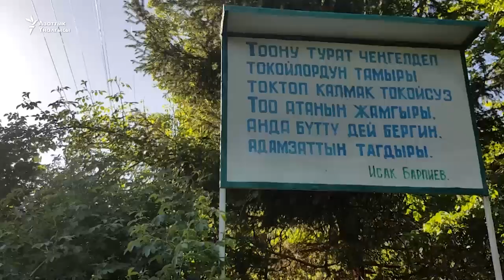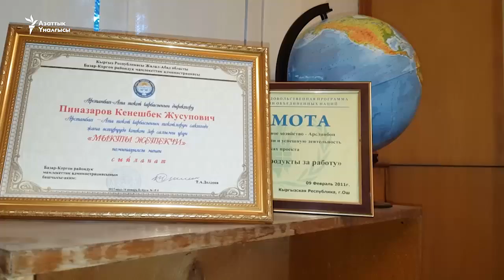Токойчулардын баркталбаган эмгеги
Базар-Коргон районундагы Арстанбап, Кызыл-Үңкүр жапайы жаңгак, жемиш токойлору Кыргызстандын эң кооз жерлеринин бири. Ошол токой сулуулугун коргоп, багып келген токойчулардын түйшүгү, тобокелчиликтери туурасында билесизби? Жашоо шарты ыңгайлуу борбордо өз машинеси үчүн мамлекеттен бензин акысын алга